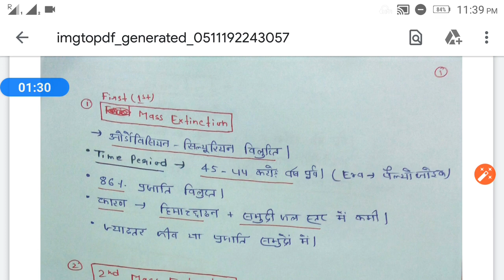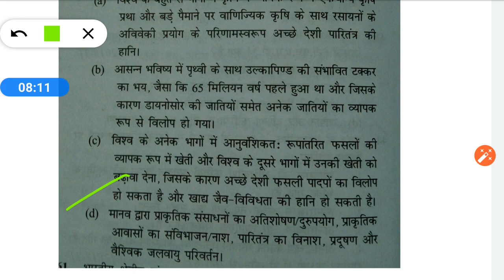Mass extinction.. Explained..(1-6th) In easy way...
Mass extinction time period,important events and Reason...